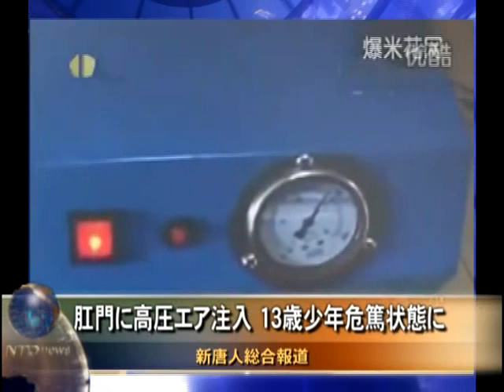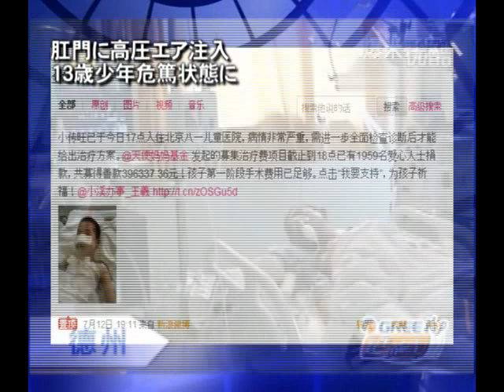肛門に高圧エア注入 13歳少年危篤状態に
【新唐人2012年７月14日付ニュース】中国の山東省徳州市夏津県で、家計を助けるため自動車修理工場で働いていた13歳の少年が、工場の従業員にエアポンプを肛門に入れられました。高圧エアによって内臓が押しつぶされ、危篤状態に陥っています。医者によると、後もう少しで少年の身体は破裂するところだったそうです。

13歳の杜伝旺君は貧しい家計を助けるため、今年春、学校をやめて自動車修理工場の見習いになりました。工場の従業員二人が遊びのつもりで高圧エアポンプを杜君の肛門に挿入し、空気を注入。高圧空気によって杜君の大腸と小腸は20数箇所に穴が開き、他の臓器も深刻に損傷。未だ危篤状態に陥ったままだそうです。

しかし、１日2万元もかかる高額治療費を、杜君の家族も悪ふざけをした二人の従業員も払えません。ミニブログで募金が呼びかけられ、7月12日現在、1959人のネットユーザーから40万元が集まり、１回目の手術費に当てられるそうです。

ネットユーザー1959人から４０万元が集まり、１回目の手術費に当たられる。

ネットユーザーらは、母親もいない13歳の子供が家計を助けるために働きに出たのに、大人二人に意地悪され、危篤状態になるなんてひどすぎると憤慨しています。

多くの人は杜君にエールを送ると同時に、意地悪をした大人二人を処罰すべきだと示しました。従業員二人はすでに逮捕されたそうです。

また、政府の不作為を批判する声も聞かれました。"事故が起こり、メディアと民衆の力で少年一人が救われたとしても、中国にはこのような貧困にあえいでいる少年が数え切れないほどいる。誰が助けてくれるのか。"

（翻訳/坂本　ナレーター/村上　映像編集/工）